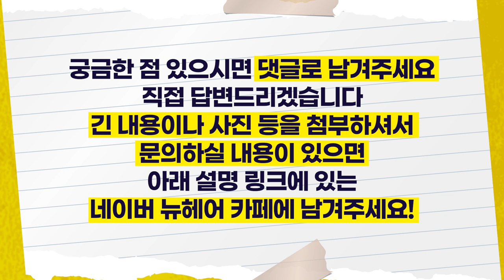헤어라인 교정 수술 5년 뒤에도 그대로 일까?｜모발이식｜뉴헤어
헤어라인 교정 수술하고 5년이 지나도 밀도는 그대로일까요?

수술 시 건강한 머리카락을 이식하기 때문에 걱정하지 않아도 되지만!
성장기 폭풍이라는 게 있다고...?
이름만 들어도 무서운 성장기 폭풍...🌪
과연 무엇일까요? 영상으로 확인해주세요!👨‍⚕

💌헤어라인 관련 영상 보러가기💌